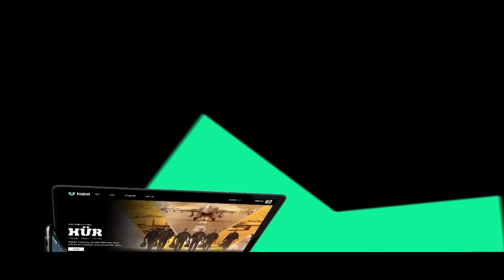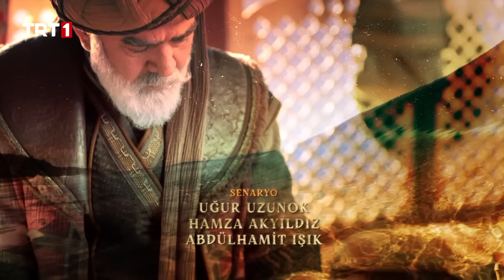Barbaros Hayreddin: Sultanın Fermanı 19. Bölüm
Barbaros Hayreddin: Sultanın Fermanı 19. Bölüm Özeti

Barbaros Hayreddin ve leventleri kütüphanede Marcus tarafından yakalanır. İdam edilmekle karşı karşıya kalırlar. Salih’in kendisine ihanet ettiğini öğrenmiş olan Şarlken, İsabella’yı da bundan haberdar olduğu için cezalandıracaktır. Bununla beraber İstanbul’daki Amiral Dorya’ya Vatikan’daki Salih’i bulup, infaz etmesi için haber gönderir. Pargalı İbrahim Paşa, suikast tertibiyle alakalı Barbaros Hayreddin’in aleyhine Luna’yla planın devamını oynamaya devam eder.

Pargalı İbrahim Paşa, Barbaros Hayreddin’in Vatikan’daki kalede tutulan Cem Sultan’ın torununun yanına gittiğini Kanuni Sultan Süleyman’a söyler. Barbaros’un niyetinin şehzadeyle beraber Payitahta dönüp ikilik çıkarmak olduğunu ifade eder. Kanuni Sultan Süleyman, Barbaros’la beraber bütün leventlerinin tutuklanması için Kemankeş Paşa’ya emir verir. Vatikan’daki Barbaros ve leventleri ise Marcus tarafından tuzağa çekilmiş, soluğu zindanda almışlardır. Ada haritasını bulmak için gittiği Vatikan’da haritayı bulan Barbaros Hayreddin ve leventleri, Pargalı İbrahim Paşa’nın tertibiyle ihanetle suçlanır, İstanbul’da kadının huzuruna çıkartılması için hazırlıklar yapılır. Barbaros Hayreddin’in masum olduğunu ispatlamak için Şahsuvar’ın şahitliği gereklidir ancak kayıptır. Şahsuvar Ayas Paşa konağından kaçmıştır…

İbrahim Paşa’ya suikast tertibiyle suçlanan Barbaros Hayreddin, Kandiyeli, Seydi Ali Reis, Turgut Reis, Yareli ve Deli Cafer hakkında yargılanmaya başlanır. Kandiyeli, cezası idam olan bu suçlamadan aklanarak çıkmaları için Şahsuvar ve Luna’nın şahitlik etmeleri adına ikiliyi aramaya başlar. Barbaros Hayreddin ise şehzadeyle beraber İstanbul’a gelmekte ve Pargalı İbrahim Paşa’nın başka bir tertibi de onları beklemektedir.

’Barbaros Hayreddin: Sultanın Fermanı‘’ dizisinde; Tolgahan Sayışman, Timur Acar, Ufuk Özkan, Bahadır Yenişehirlioğlu, Arif Pişkin, Melisa Döngel, Hasan Küçüktekin,  Başak Daşman, Ceren Soylu, Gökhan Gencebay, Deniz Çom, Gurur Aydoğan, İlkay Kayku, Yılmaz Bayraktar, Duygu Gürcan, Halil İbrahim Kurum, Gizem Aydın, Ercüment Fidan, Sibel Kasapoğlu, Demirhan Demircioğlu, Yaşar Aydınoğlu, Yiğit Arda Tan, Revma Çolak gibi başarılı isimler rol alıyor.

Barbaros Hayreddin: Sultanın Fermanı her Cuma TRT 1’de...